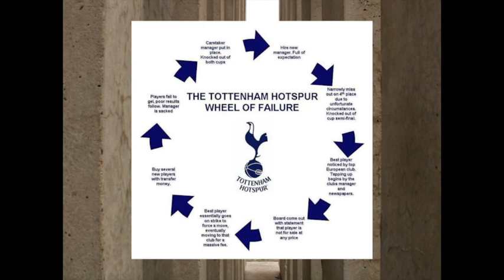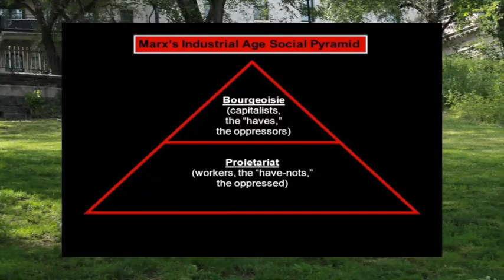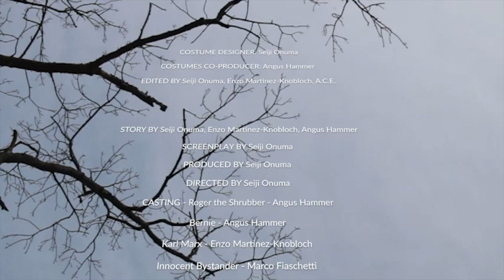Roger the Shrubber - Ep. 2 Socialism and Social Democracy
Join our friend Roger the Shrubber as he ventuers across time and land and discover the discoveries waiting to be discovered about socialism and Social democracy. See our exclusive interviews with Karl Marx and Baddy Daddy of the West: Bernard Sanders.

Credit:
“Bernie Sanders on Health Care, Military Spending, and Democratic Socialism at Debate” YouTube, uploaded by NowThisImpact, 13 September 2019,

Engels, Friedrich, and Karl Marx. The Communist Manifesto. Penguin Classics, 2015.

Gilabert, Pablo, and Martin O’Neill. “Socialism.” The Stanford Encyclopedia of Philosophy, edited by Edward N. Zalta, Fall 2019, Metaphysics Research Lab, Stanford University, 2019. Stanford Encyclopedia of Philosophy,

Heywood, Andrew. Political Ideologies and Introduction. Red Globe Press, 2021.

JOSHI, DEVIN, and NEHA NAVLAKHA. “Social Democracy in Sweden.” Economic and Political Weekly, vol. 45, no. 47, 2010, pp. 73–80. JSTOR, Accessed 31 Jan. 2024.

Thatcher, Ian D. “The First Histories of the Russian Social-Democratic Labour Party, 1904-06.”
The Slavonic and East European Review, vol. 85, no. 4, 2007, pp. 724–52. JSTOR, Accessed 7 Feb. 2024.

Tomasic, Dinko. “Interrelations Between Bolshevik Ideology and the Structure of Soviet Society.” American Sociological Review, vol. 16, no. 2, 1951, pp. 137–48. JSTOR, Accessed 7 Feb. 2024.